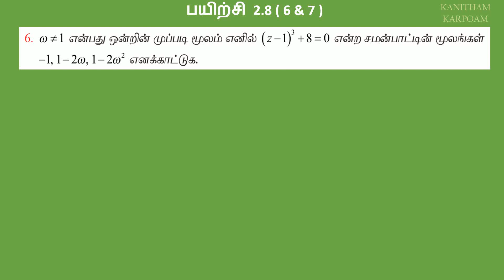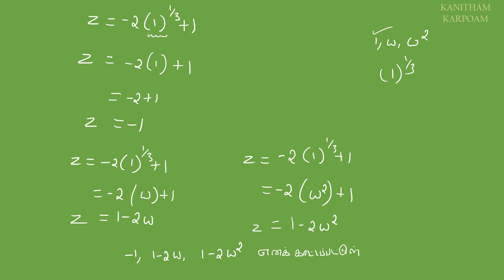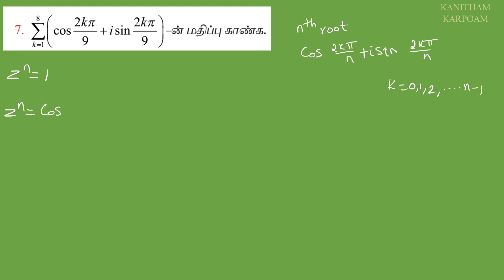12th Maths Tamil Medium Exercise 2.8 Sum 6 & 7 Lesson 2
எடுத்துக்காட்டு 2.10